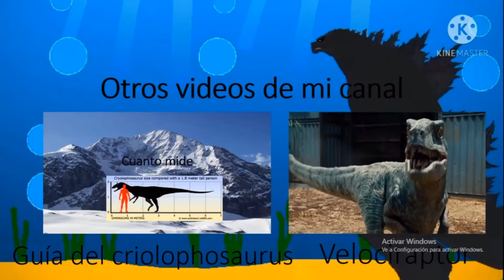Guía de guiron